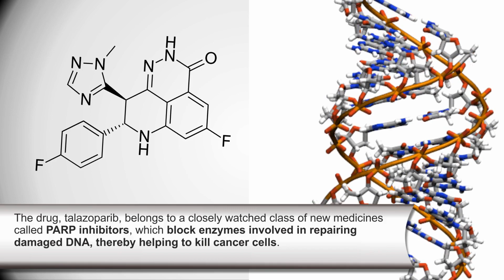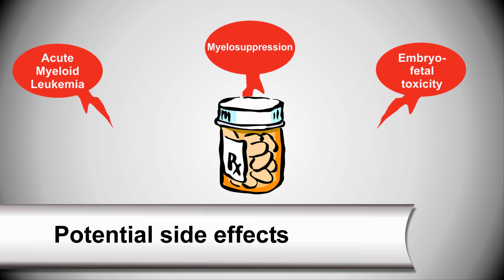FDA Approves New Drug for Metastatic Breast Cancer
The U.S. Food and Drug Administration (FDA) approved Pfizer’s PARP inhibitor, Talzenna (talazoparib), for patients with a germline BRCA-mutated (gBRCAm), HER2-negative breast cancer..
👉 In this video, we will learn about newly approved Drug for Metastatic Breast Cancer by FDA. 👈
I am declared here by way of declaring that all Images use to make this video is from Google Search Google Advanced Search is used to find all images, usage rights: free to use, share or modify. Some images are created by the youtube Creator.